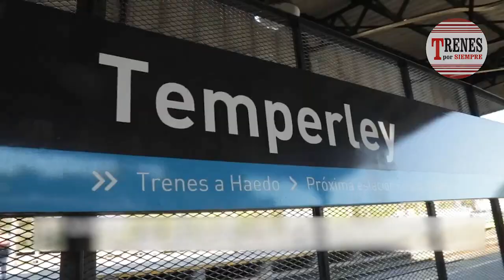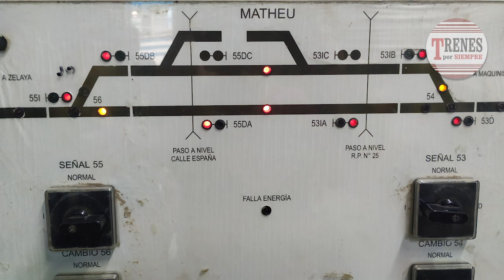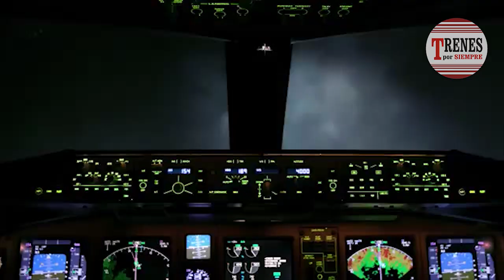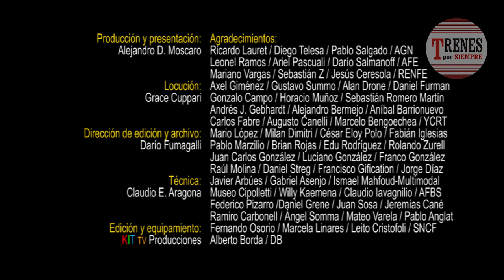Compacto de noticias Nº 95: Volvió el servicio Haedo/Temperley - Ramal Victoria-Vagues.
Trenes por Siempre Nº 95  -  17 de abril 2021.

Belgrano Cargas y Logística recupera locomotora - La AAT suspende sus servicios - Se rehabilitó el servicio Haedo -Temperley - Prueban el ATP en la LBS - Fue rehabilitada la renovada estación Villa de Mayo - FCA sede Lynch suspendió actividades - La estación La Plata funciona solo con sus andenes exteriores - Realización de obras en el ramal Victoria-Vagues - Panorama Internacional.